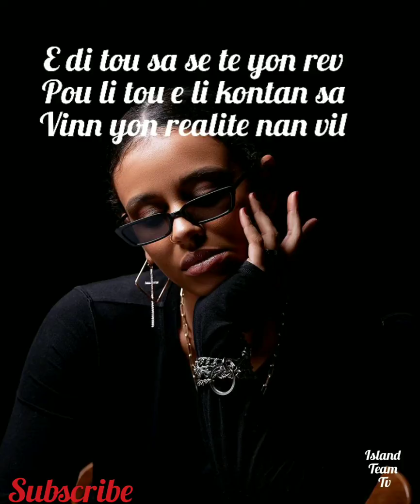Niska kanis siyen ak sony Colombia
Niska kanis siyen ak sony Colombia sony colombia @niska @kanis haitian haiti @vaglavipeyia @tonymixhaiti